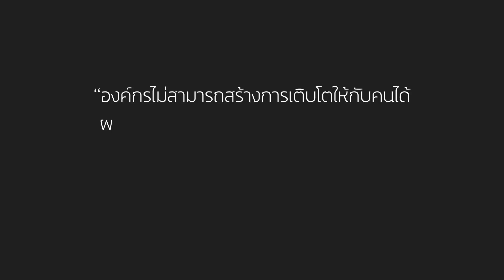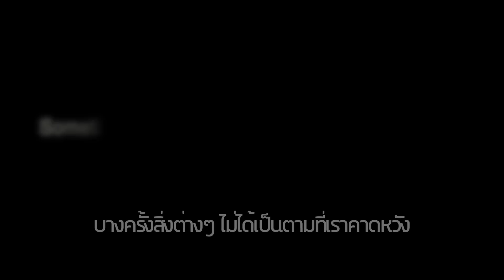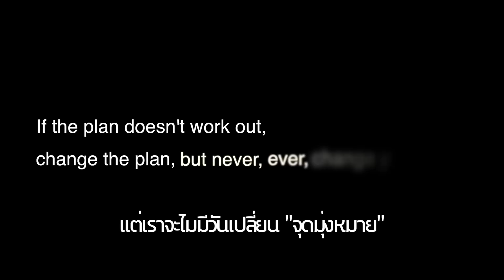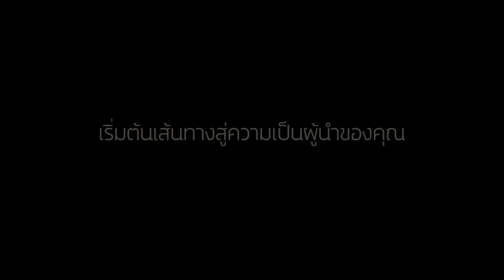Begin Your Leadership Journey - TH